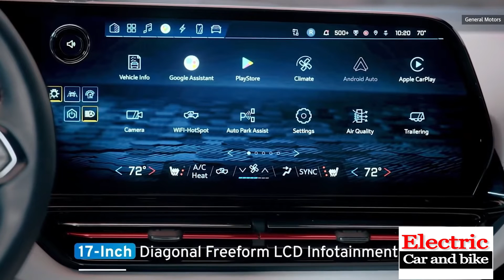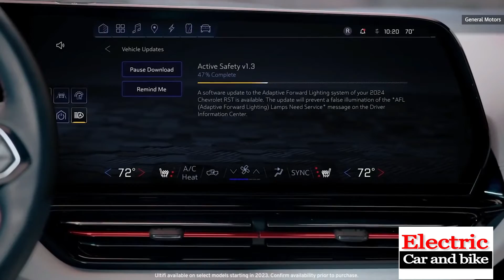Chevrolet Silverado EV pickup truck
Chevrolet has unveiled the iconic Silverado in an all-electric avatar called the Chevrolet Silverado EV pickup truck. The Silverado is one of the best selling vehicles in the United States and a legacy for Chevrolet and now, with the changing times, gets an electric makeover. The new truck gets a massive 640 kilometres all-electric range combined with an output of 664bhp and 1063Nm. There will be two variants on offer - WT (Work Truck) which is the lower spec affordable model and the RST variant, whose figures are mentioned here.

Inspiration:
Remake and Edit By Ender Güney